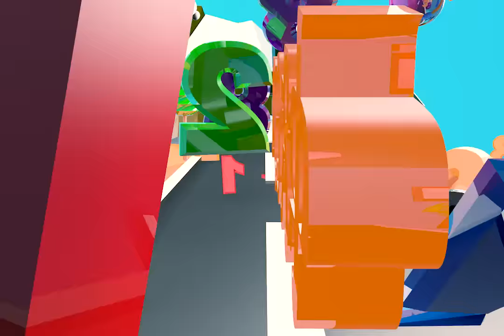NUMBER SONG - BELES BUBU